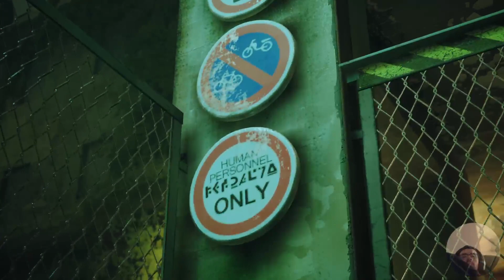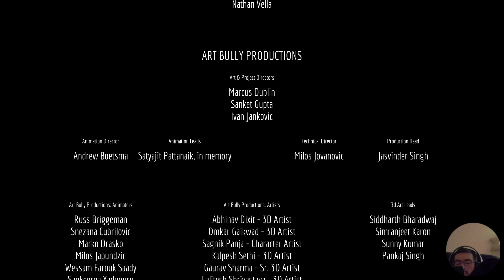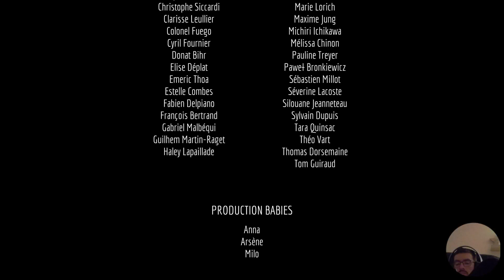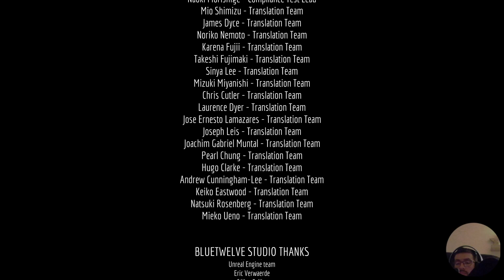Stray (Ps5) 100% Part 7